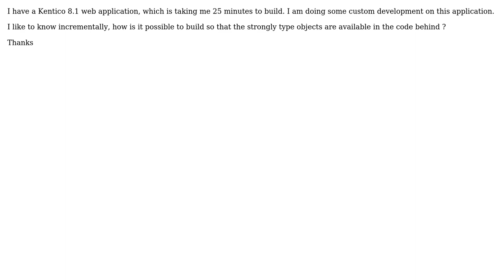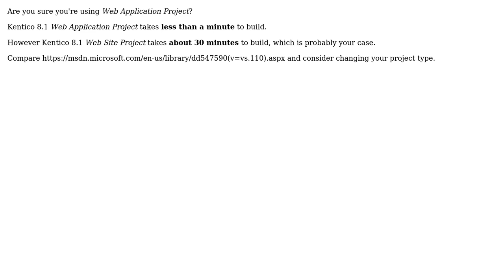Reducing Build time for Kentico Web application (2 Solutions!!)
Reducing Build time for Kentico Web application

With thanks & praise to God, and with thanks to the many people who have made this project possible! | Content (except music & images) licensed under CC BY-SA | Music | Images & others | With thanks to user Vinay Joseph user Ladislav Margai user John B and the Stack Exchange Network Trademarks are property of their respective owners. You are responsible for your own actions.